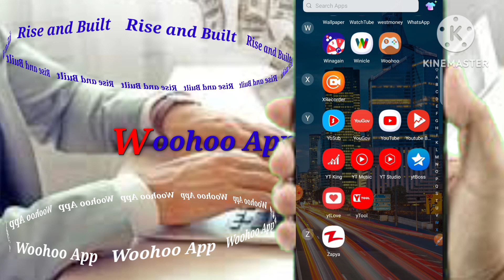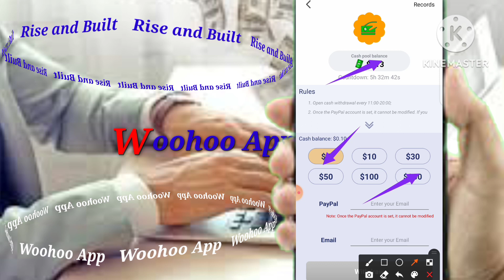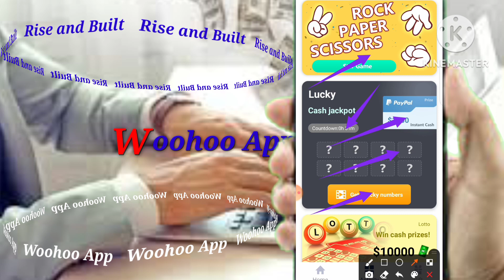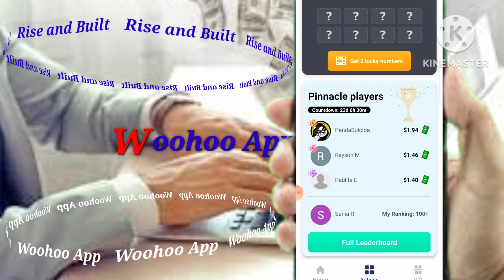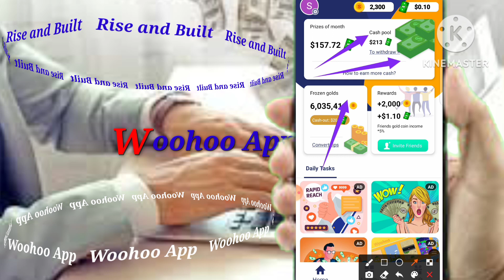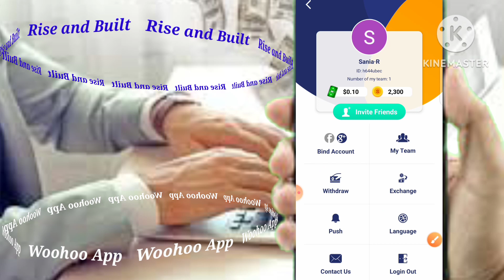NEW PAYPAL EARNING APP TODAY! 2023 - Earn Daily 5$ Playing Games!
New paypal earning app today 2023 | Earn daily 5$ playing games | how to earn money online

Asalam o alaikum you are watching Rise and Built

App link
h644ubec is my invitation code, fill it in when registering to get $0.10 reward immediately!

# BTC Earning

🎈Top Searches 🎈
🚓 Earn Money
🔋 Work from Home jobs
🔋 Earning app

🌷 How to make money on PayPa
🌖 App that pay you real money 2022
📀 Paytm cash
✈️ Money earning
😧 Earn Money
🥏 Easypaisa app
😆 Easypaisa website
💬 Make money Online for begginer
🎳 Make money Online 2022